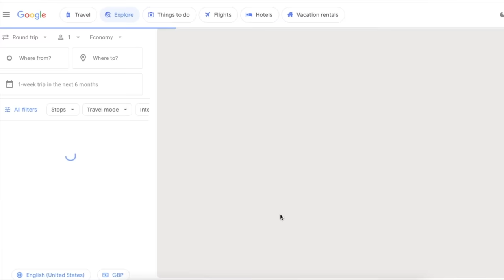Reasons to Move to the UK: Why I Left the USA for UK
If you're planning on visiting or moving to the UK - watch this video on reasons why you SHOULD MOVE TO THE UK! Or pros of living in the UK! I am living abroad in the UK as an American and I go into detail of why I left the USA to move to the UK, and reasons why I love living here.

0:00 Intro
0:35 Reasons to move to UK
1:46 Working culture
2:58 Location
4:18 UK sights to see
5:39 No car needed
6:38 Wrap up